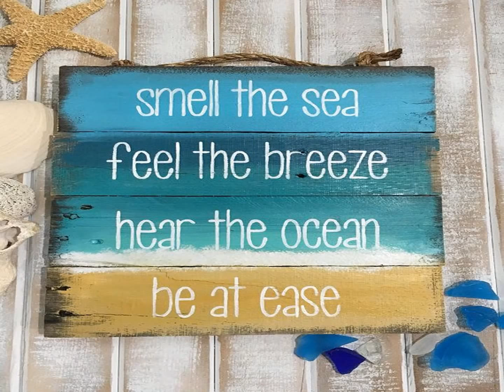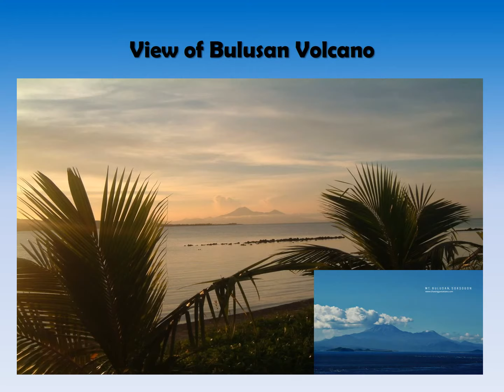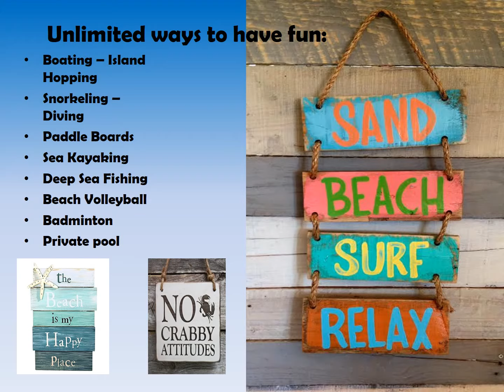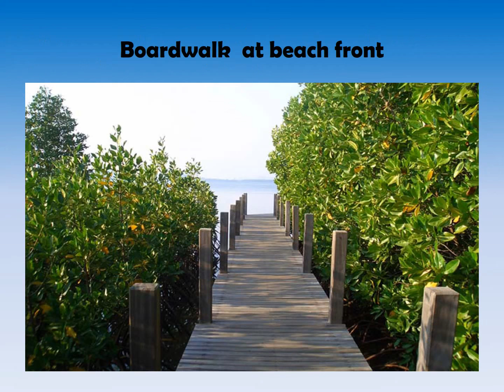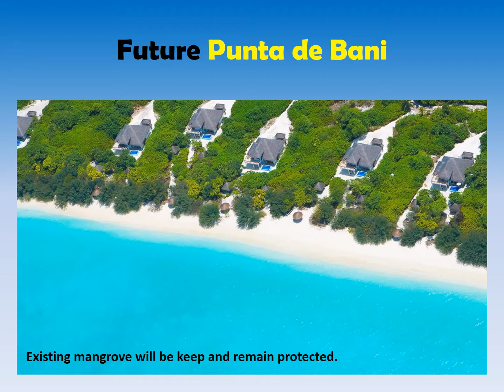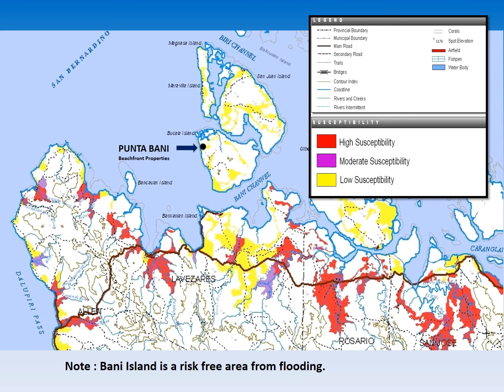Punta de Bani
Punta de Bani (Resort for everyone)

A 350 meters private beachfront soon to rise with complete amenities you can enjoy in a pristine beach resort, a crystal clear water and ideal destination for a romantic getaway, family vacations and relaxing weekend escapes.